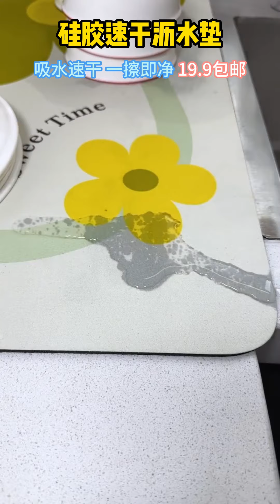Small fresh kitchen drain mat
👍A must-have draining mat for the kitchen!
✅Diatom material, fast water absorption, non-slip and no water accumulation, keep the kitchen clean and tidy at all times!💕